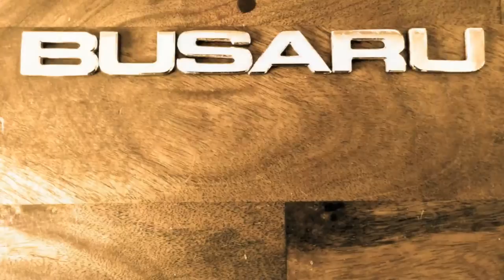2014 Projects Update. 2015 Plans.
Busaru.com - An update of the 2014 projects - The Busaru 1977 VW Bus Transporter with Subaru 2.2L engine, and the 1985 VW Vanagon Westfalia with Subaru 2.5L engine. Also, what's next for 2015??? You may be surprised!